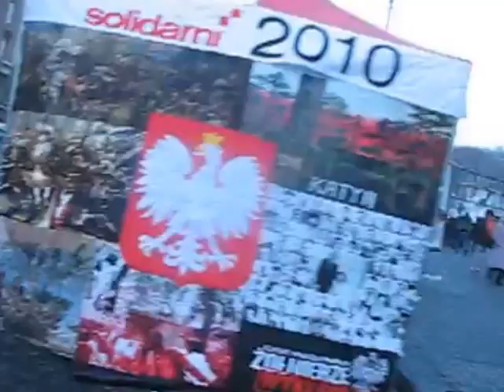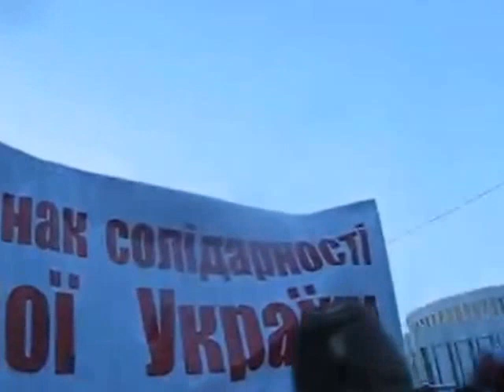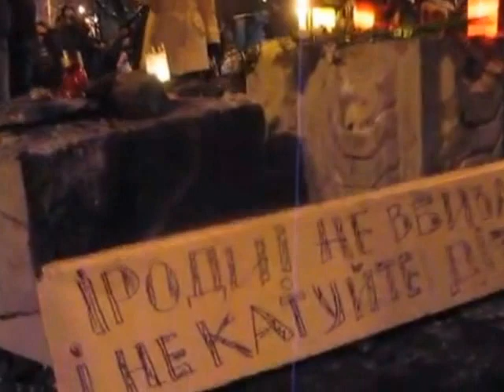UKRAINA. KIJOW. POLACY dodaja Ducha ukraincom